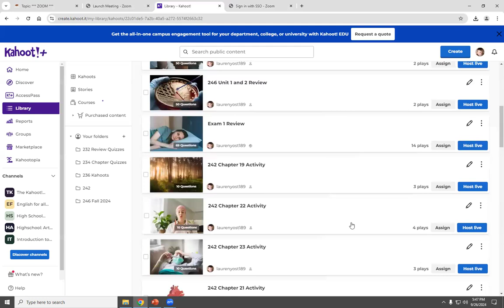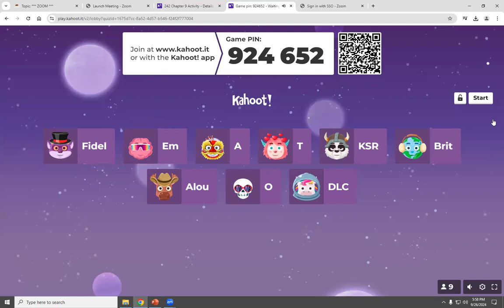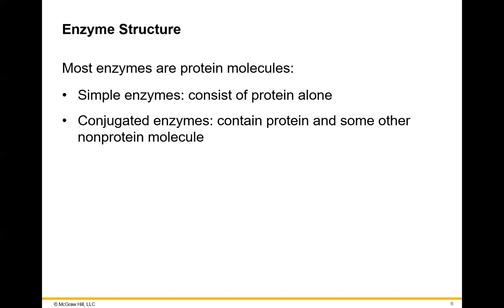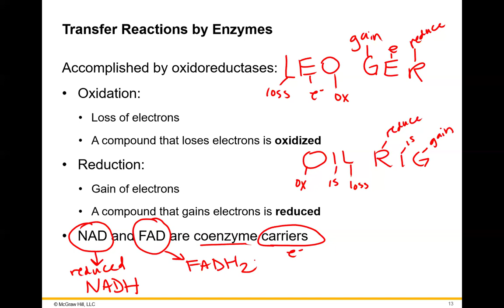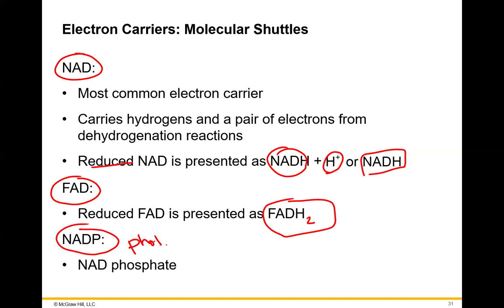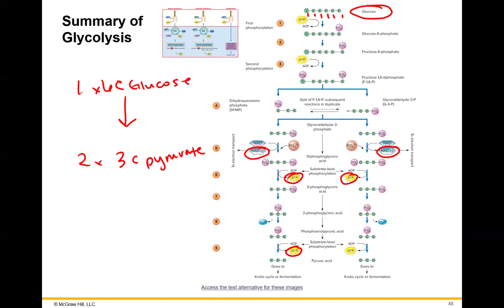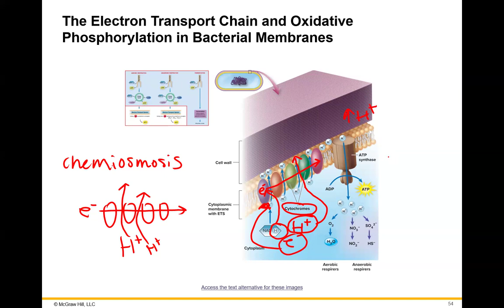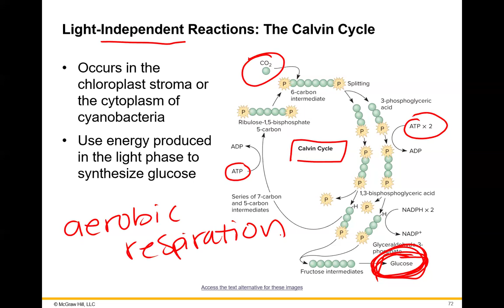246 - MCRO2124 - 60656 - Chapter 10 - Microbial Metabolism